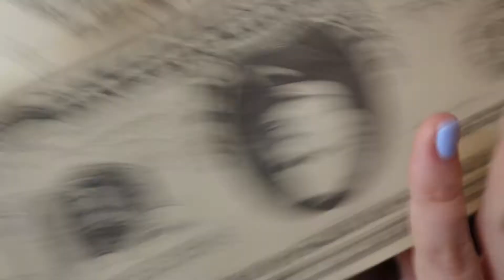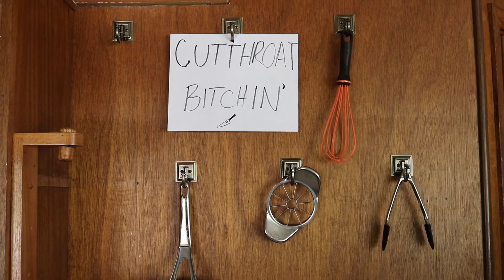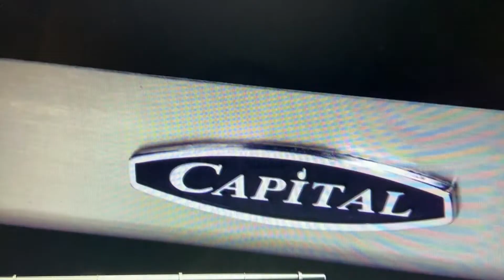Cutthroat Bitchin' - A Cutthroat Kitchen Parody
Every episode ever of cutthroat kitchen in 10 minutes. Alton Brown I love you.